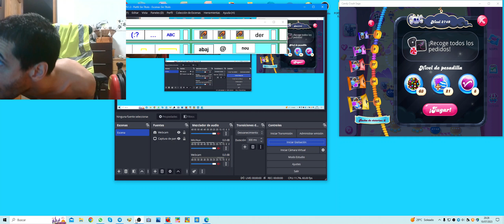Niveles 2749, 2750 - 10 - Julio - 2023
Hola a todos,
Soy un chico con paralipsis cerebral. ♿♿♿
GRACIAS